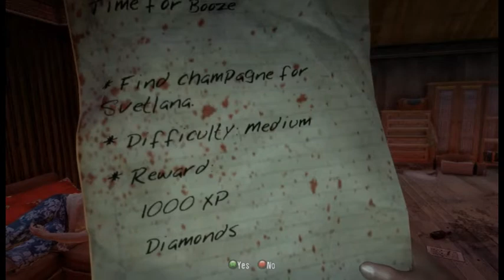Dead Island (part 4/17) - [Playthrough] [No Commentary]